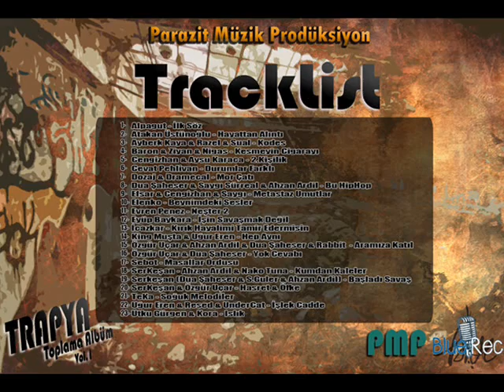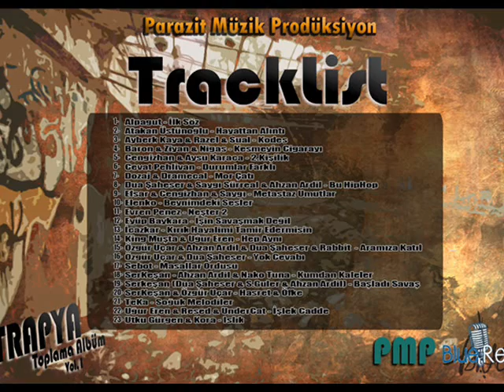Ayberk Kaya & Razel & Sual - Kodes @PMP - TRAPYA Vol.1